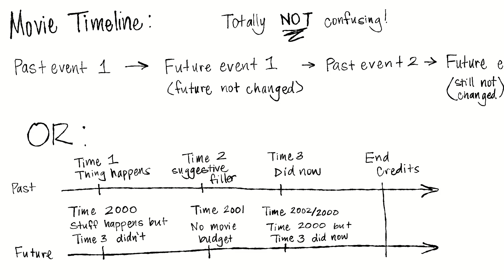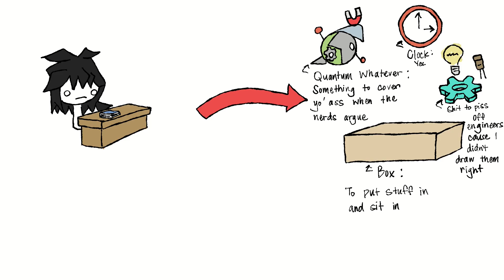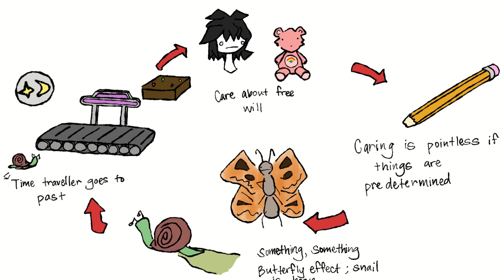Time Travel Kinda Sucks?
Shh... Don't tell the physicists. They'd probably skin me alive for the 50 things I got wrong in this video.